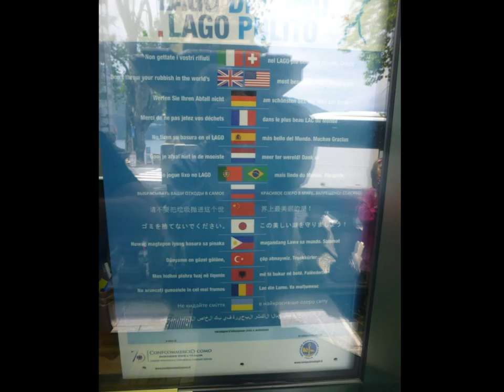Esther Miriam on Lake Como, Villa Carlotta, Tremezzino, Italy, June 1, 2016